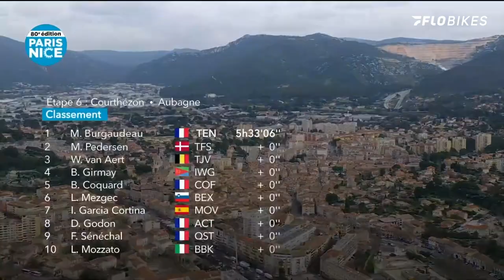Amazing Escape To Hold Off Peloton In Final Meters At Paris-Nice!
Nail-biting finish to stage six at the 2022 Paris-Nice.